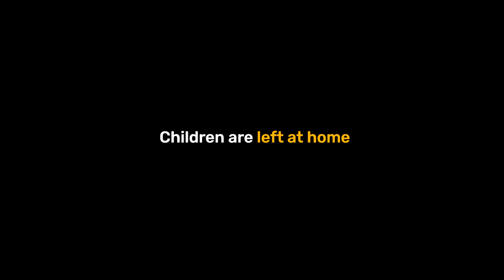Help Children Find Their Way to the Classroom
Children want to go to school. But they face many barriers when it comes to accessing quality education. With the right support, they can overcome these obstacles and learn in safe, fun, and inclusive environments.